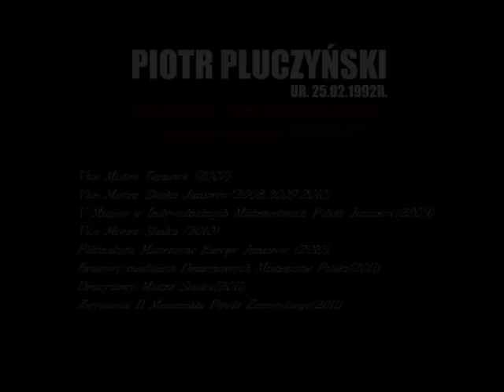Piotr Pluczynski TPD Kalety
Krótki filmik który pokazuję moją przygodę z Speedrowerem ;)